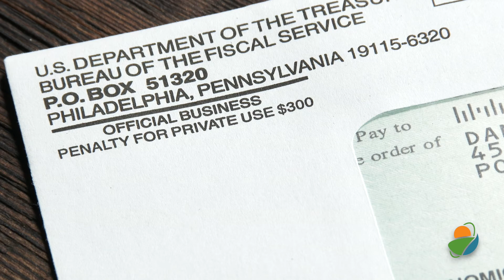News Update May 15, 2021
With the heartland on the market right now, it's extremely important for those who want to sell a farm to be sure that they expose it to the whole marketplace. Use some some sort of competitive bidding process that potential buyers can establish the high bid, knowing the local land market critical to deciding what competitive bidding process to use. determining factors when looking at the local land market include the type and quality of land for sale customs of local land buyers and expectations of the seller. The sales process that works in one area may not in another, so it's essential to know the market and land. One traditional method for competitive bidding is the public outcry auction, which is a common way to sell farmland in the heart of the Corn Belt. Now today, it's beneficial to do a simulcast auction, which broadcasts the live auction online viewers and registered online bidders who can place bids electronically, right along with the in person crowd bids for both online and in person bidders are posted on a screen for all to see that makes the process fully transparent.

When 2020 the federal government provided assistance to farm operations that experienced losses because of COVID-19. The aid came in the form of loans with a paycheck protection program and payments from a couple of iterations of the Coronavirus Food Assistance Program c fat one and C pap two, PPP was administered by the US Small Business Administration. It provided loans to small businesses to help them keep the workers employed during the pandemic sci fi app was administered by the USDA Farm Service Agency.

For more news and update visit AGView.net